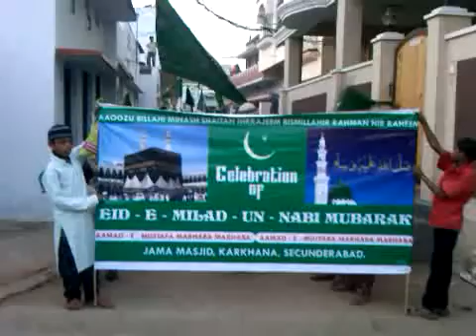milad un Nabi banner Karkhana secunderabad